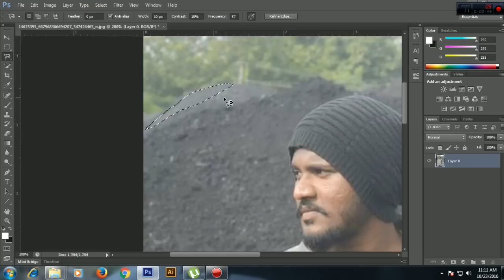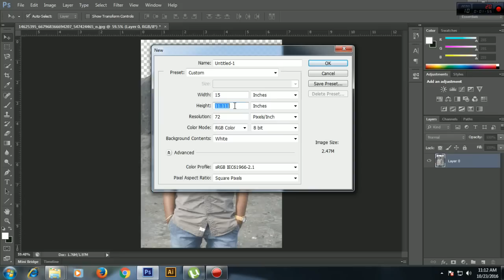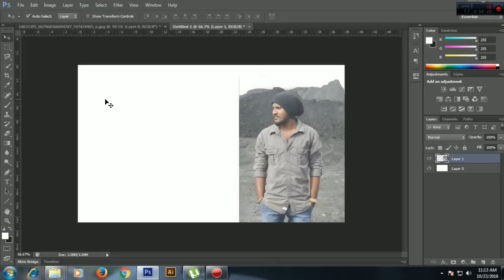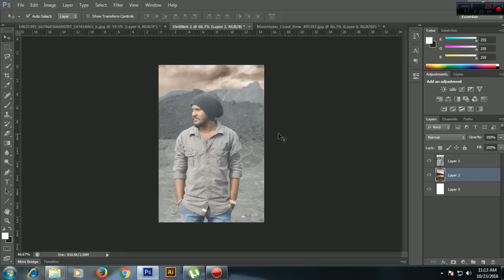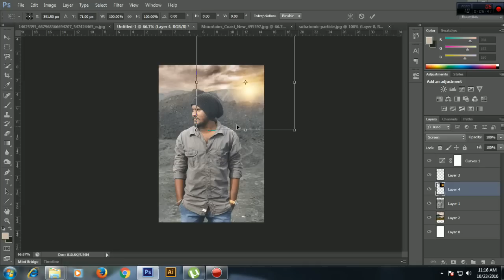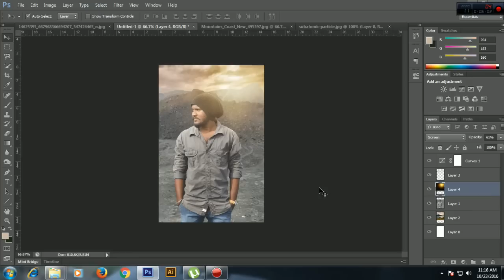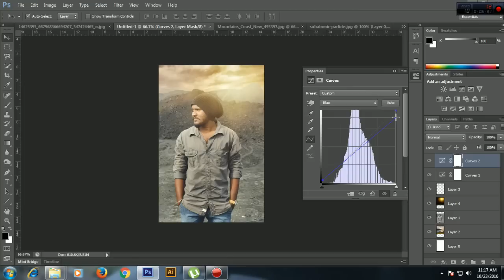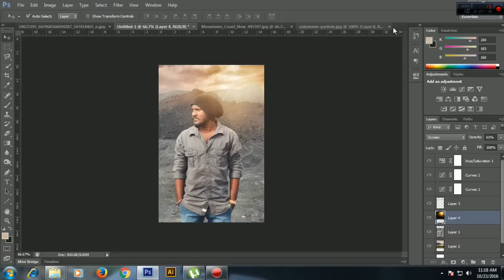Photoshop Manipulation Tutorial For beginners | basic photo editing in photoshop | HDR effect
hello every one. in this photoshop tutorial we will teach you the basic concepts of photo manipulation. just like sky changing, background changing, dress colour changing, colour grading and correction.

beatcreationz1